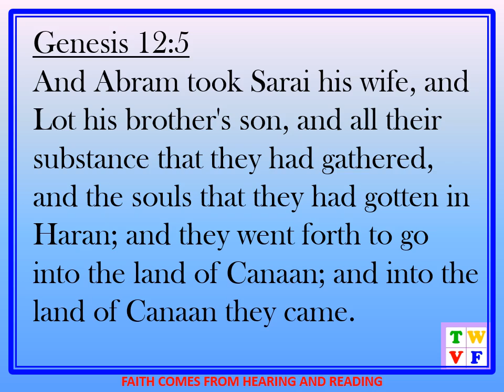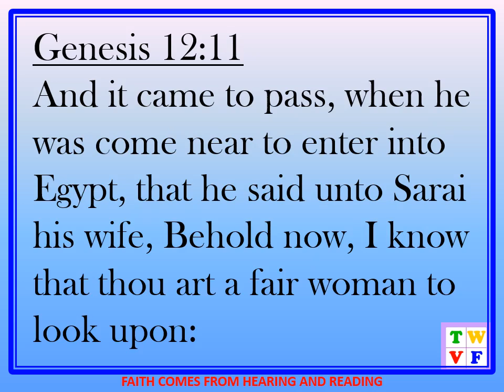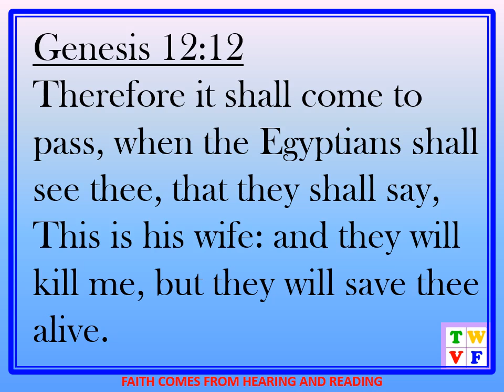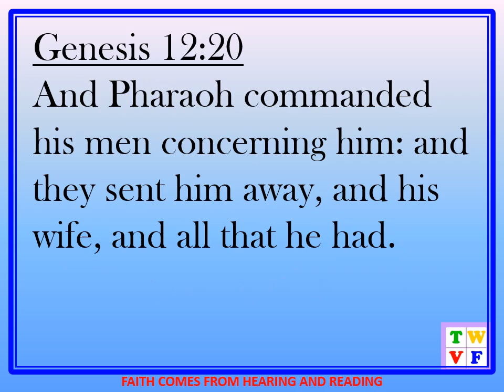GENESIS CHAPTER 12 - HOLY BIBLE KJV AUDIO AND TEXT